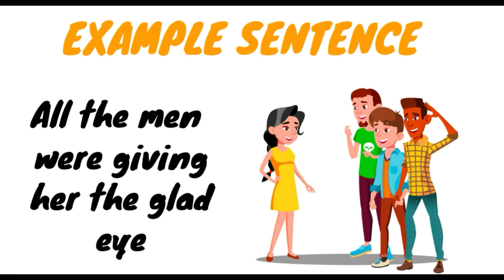GIVE SOMEONE THE GLAD EYE - IDIOM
the meaning of GIVE SOMEONE THE GLAD EYE is given in this video